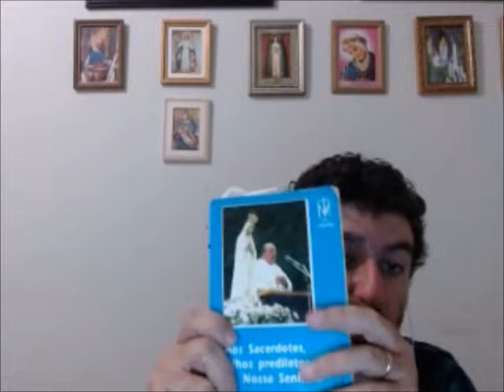O QUE NOSSA SENHORA DIRIA DA CAMPANHA DA FRATERNIDADE?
---Adquira meus EBOOKS, assim você também ajuda o canal
1-PARA CONHECER E AMAR O PADRE PIO: um livro completo sobre o Padre Pio – com muitas histórias, muitas lições e ensinamentos do Padre Pio para nós, muitos milagres, muitas orações. Um livro quem com certeza ensinará muito sobre o Padre Pio e fará você amar ele ainda mais

2-QUEM REZA SE SALVA - A ARMA DO CATÓLICO - MAIS DE 500 PÁGINAS de muitas, mas muitas orações, orações fortes, raras, tradicionais e muitas devoções que vão te acompanhar no dia a dia

3 – GARABANDAL : O AVISO DO CÉU PARA NOSSA SALVAÇÃO:
---Adquira meu CURSO ON LINE- São dezenas de aulas com uma visão católica e bem completa sobre CÉU, INFERNO E PURGATÓRIO, com base na Bíblia, Catecismos, Visão dos Santos, teólogos e doutores. Fontes Confiáveis
É muito importante para nossa alma conhecer os novíssimos, você passará a amar mais o Céu, fazer de tudo para evitar e diminuir o purgatório e rejeitar com muito mais força o pecado e o  inferno.

SANTAS ASSOCIAÇÕES